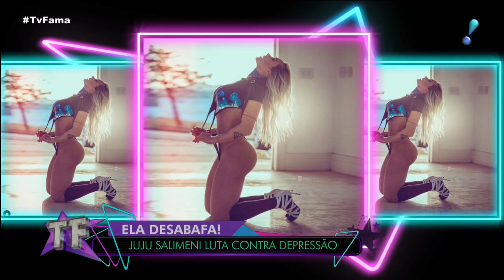"Achava que eu estava chata", diz Juju Salimeni sobre marido durante depressão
Juju Salimeni revelou, recentemente, que passou por uma fase de depressão em sua vida. Somado a isso, há oito anos a loira trava uma luta diária contra a síndrome do pânico. Em entrevista ao TV Fama, Juju abriu o jogo sobre ambos os distúrbios, e falou como descobriu que estava com depressão. "Exposição e fama acabam mexendo com a sua cabeça, não tem como. Então, aí, eu comecei a me afastar um pouco, ir para lugares onde não tinha muita gente, eu me afastei de pessoas que eu convivia ... Acho que foi muita pressão", explicou. Questionada se o marido Felipe Franco não havia notado algo de diferente, Salimeni disse que sim, mas não soube definir que era depressão. "Ele achava que eu estava ficando chata. Mas isso a gente não escolhe", contou.